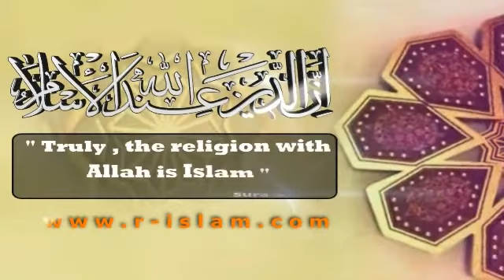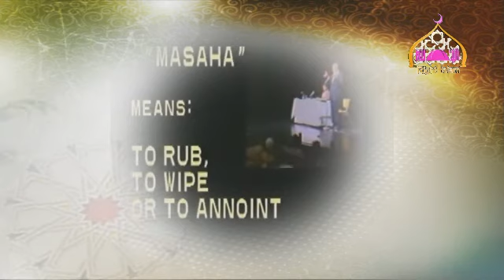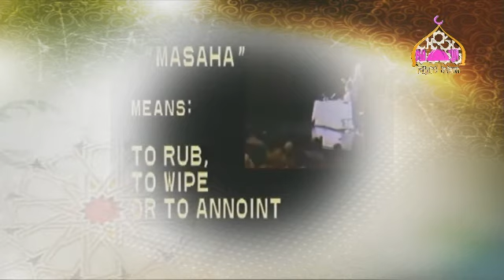Muhammed in the bible Ahmed Deedat 2 of 11 YouTube